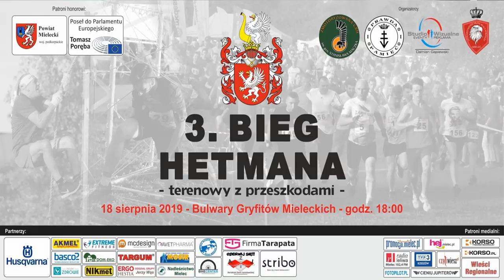Stal Mielec - Warta Poznań KIBICE DOPING OPRAWA 26.07.2019